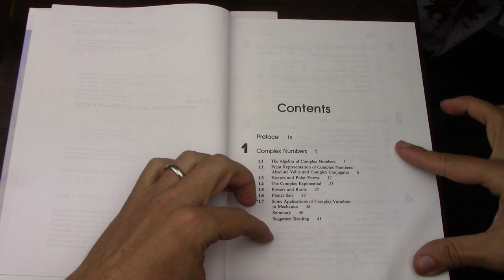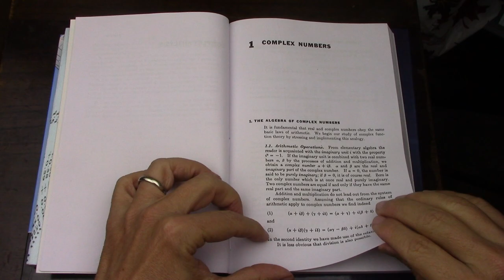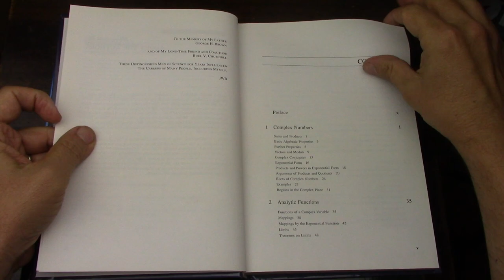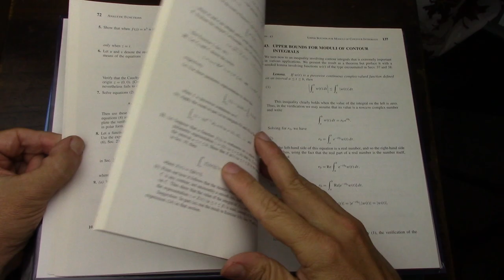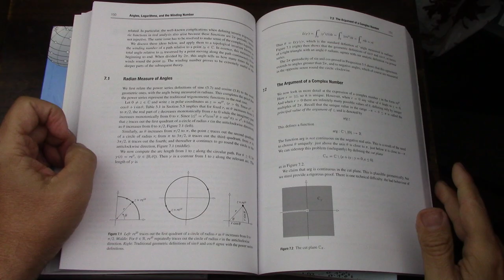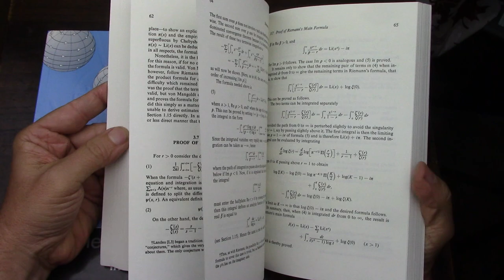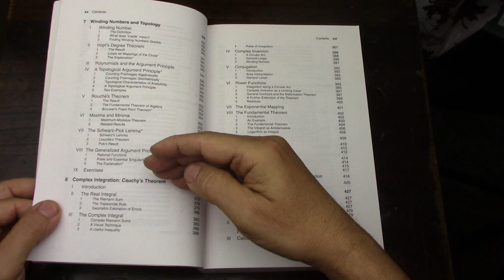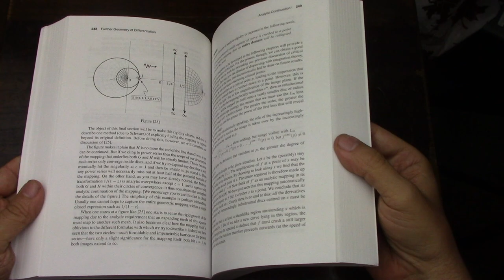63 Two+ Complex Analysis Books for Self learning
Books Featured:
1. Saff and Snider
Fundamentals of Complex Analysis with Applications to Engineering, Science, and Mathematics
[Infinitely readable, my go-to book for this subject]
2. Ahlfors
Complex Analysis
[A classic, most closely equivalent to Baby Rudin]
3. Brown and Chruchill
Complex Variables and Applications
[Complements Saff and Snider, another classic]
4. Stewart and Tall
Complex Analysis
[I did not end up making much use of this book. It has some additional material I may cover on a second round through this neautiful subject]
5. Edwards
Riemann's Zeta Function
[Most definitely a second round book, more of a research monograph. It's all in there, but I need to have more than the Saff and Snider level of maturity to read this book. It could even be more of a third round book]
6. Needham
Visual Complex Analysis
[Exquisite is the word this book deserves. It's on my 'must read during second round' list. It did not fit Saff and Snider, and so it's definitely a second round book. It is missing some content that gets solid coverage in Saff and Snider, Ahlfors, and Brown and Churchill]